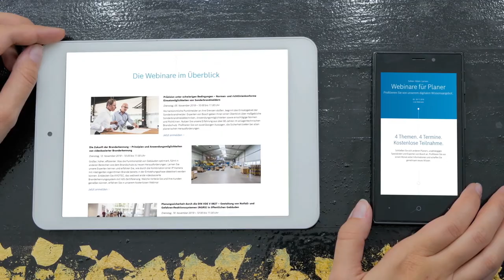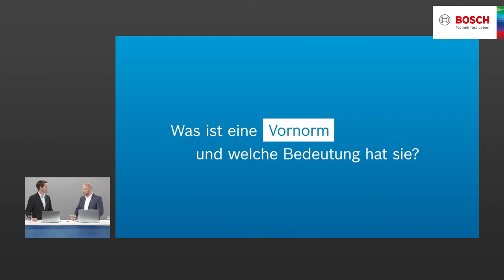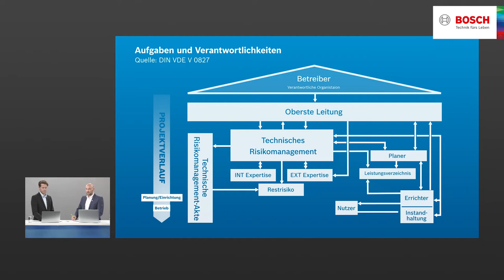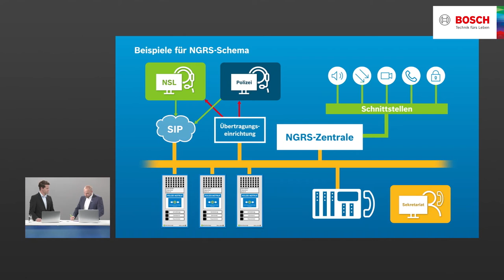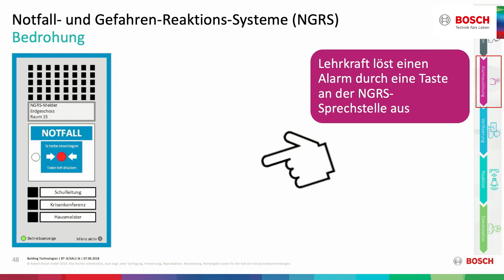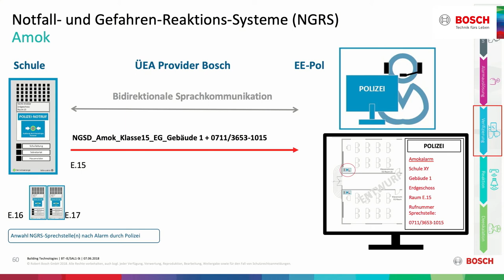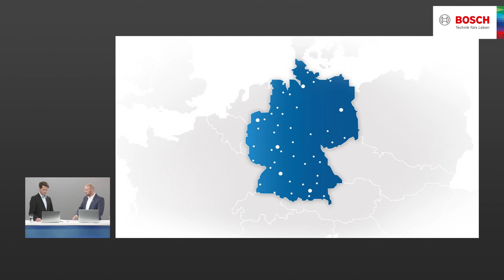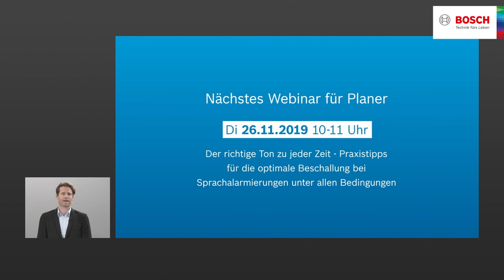Bosch Webinar für Planer | DIN VDE V 0827 NGRS (Mitschnitt)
Planungssicherheit durch die DIN VDE V 0827 – Gestaltung von Notfall- und Gefahren-Reaktionssystemen (NGRS) in öffentlichen Gebäude
Aufzeichnung des Live-Webinars vom Dienstag, 19. November 2019 – 10:00 bis 11:00 Uhr
Mit Raphael Mayer, Bosch Energy and Building Solutions
Die DIN VDE V 0827 definiert erstmalig technische Prozesse und Verantwortlichkeiten bei Notfällen und Gefahrensituationen in öffentlichen Gebäuden - von der Erfassung bis zur abschließenden Bearbeitung. Lassen Sie sich von unseren zertifizierten Technischen Risikomanagern erläutern, welche Anforderungen an sogenannte Notfall- und Gefahren-Reaktions-Systeme (NGRS) bestehen, was beim Aufbau eines Risikomanagements zu beachten ist und welche Rolle dabei der Technische Risikomanager spielt.